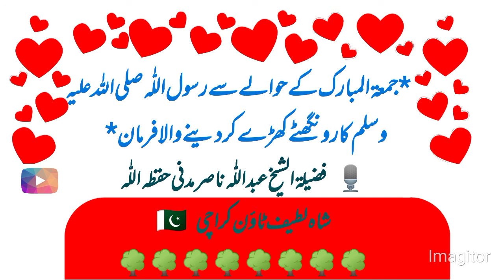Bayan on Juma Mubarak by Hafiz Abdullah Nasir Madni